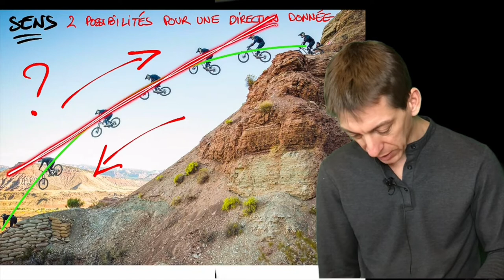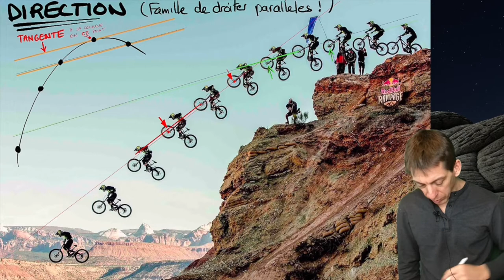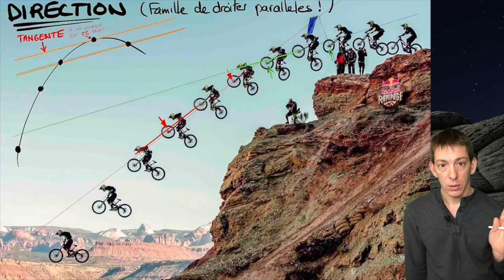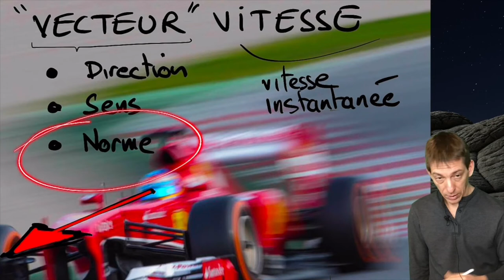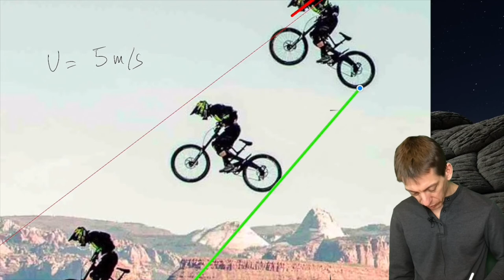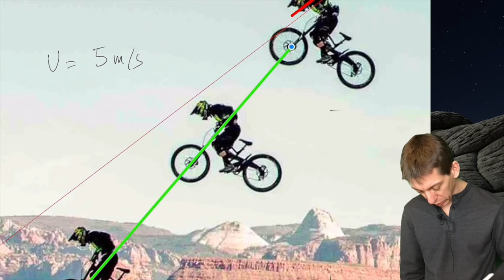4P - Le vecteur vitesse ( Direction, sens, norme)